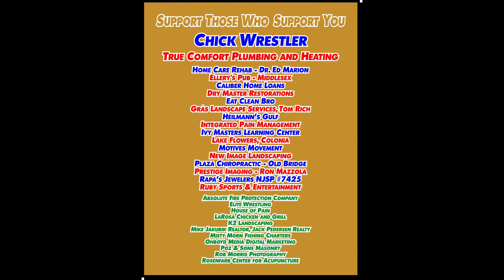2022 GMC Wrestling Finals - 138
Gabby Miller (Old Bridge) p. Kristina Jaimes (North Brunswick), 1:14